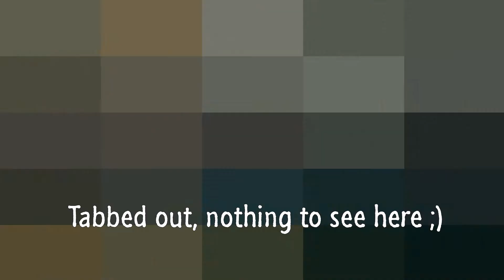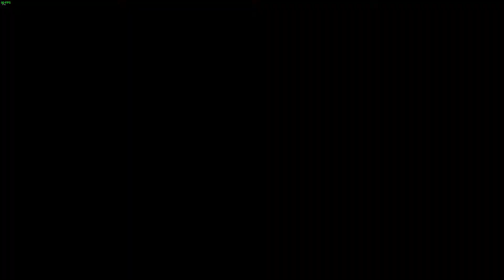R6S: Jon Is A Cheater, And More Dumb Stuff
Jon previously claimed that his Logitech G430's are what make him so good at games. Are they really that good or does he have cheats? You decide.